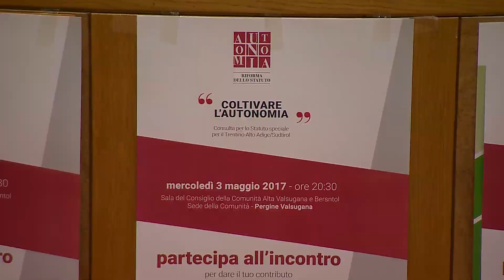Cosa pensa della riforma dello Statuto?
risponde Anderle Renzo